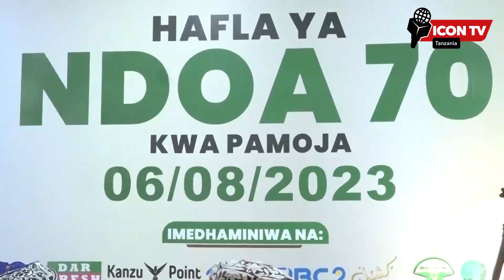Zungu aonya UZINIFU unaleta Ufukara/Unataka kujipendekeza kwa mtu Mali zote unazipeleka huko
Naibu Spika wa Bunge, Mussa Zungu la Tanzania atoa ujumbe kwa wanaharusi 70 waliofunga leo ndoa za pamoja